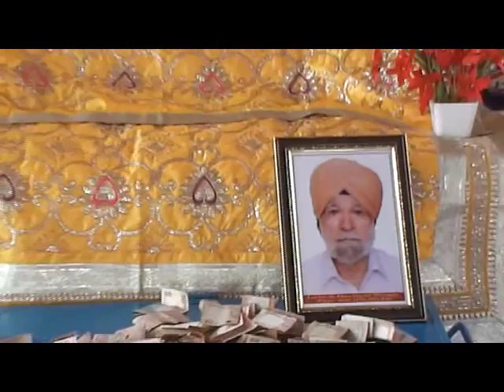691 11 09 2016 Bhog S Hardyal Singh Attari A S R DVD Part 02